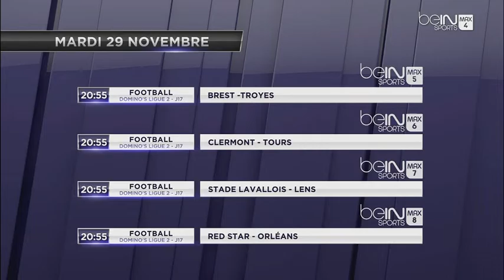France Ligue 2-Bein Sport Max5-6-7-8- 17.Week Streaming -29-11-2016